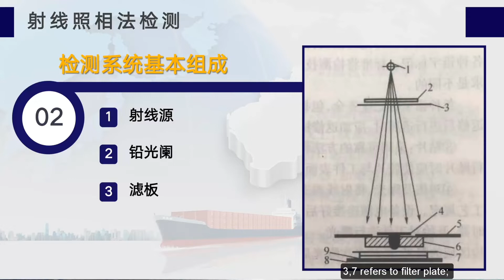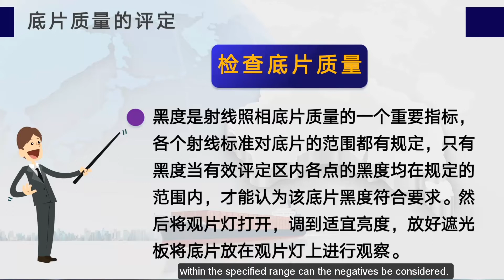4.02 Radiographic testing